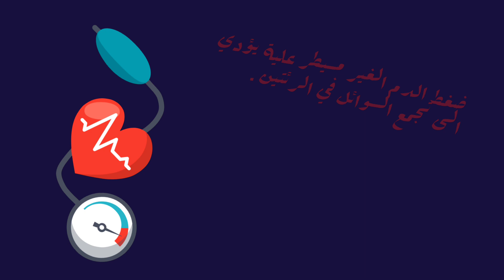معلومات صحية سريعة rapid health information @goodmedicine5056 💊Heart disease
يعتبر الإجهاد العصبيّ والتوتر النفسيّ المزمن من محفزا الإسهال.
١] يفيد استنشاق بخار الماء المغليّ بالنّعناعِ في طرد البلغم من الصدر.[٢] يساعد الزعتر على تخفيف العديدِ من الاضطراباتِ الهضميّة مثل انتفاخ البطن، والقيء، والإسهال.[٣] يؤدي تصلّب الشرايين إلى ارتفاعِ ضغط الدم وحدوث الجلطات الدموية.[٤] يُسبب نقص الفوسفور في الجسم إلى الإجهاد والتعب العام.[٥] يؤدّي ارتفاع ضغط الدم غير المسيطر عليه إلى تراكم السوائل في الرئتين.[٦] يؤدي إدمان الخمر إلى إتلاف خلايا المخ والإصابة المتكررة بالجلطات.[٧] يجب عدم اتّباع أي رجيم غذائيّ قاسٍ لتخفيف الوزن خلال وقتٍ قصير وبشكلٍ سريع، ومن الأفضل اتباع رجيم غذائي متكامل وتحت إشراف مختص بالتغذية.[٨] تُعزز حمية DASH التي أقرها المعهد الوطني للقلب والرئة والدم تناول الموز والّذي يُعد مصدراً ممتازاً للبوتاسيوم، مما يساهم في الحفاظ على توازن الصوديوم في الجسم، وهذا ما يجعل هذه الفاكهة فعّالة في التخفيف من ضغط الدم المرتفع.[٩][١٠] كثرة استهلاك القهوة مضرة لمرضى القلب.[١١] يسبب تضخم البروستاتا العديد من مشاكل التبول
[١٢] مهمة الغدد الليمفاويّة الدفاع عن الجسمِ ضد الفيروسات والميكروبات الخارجيّة.